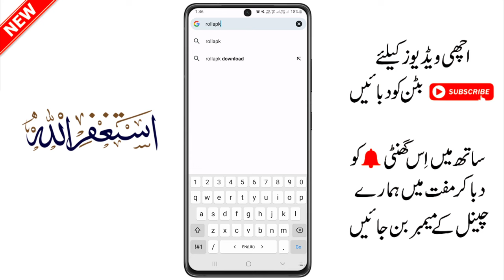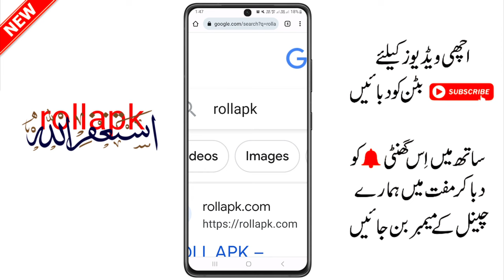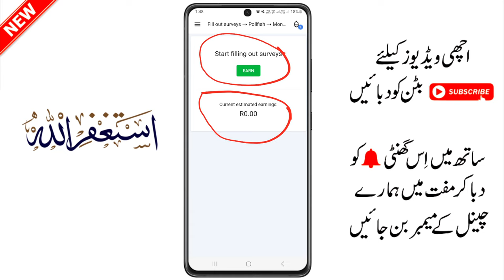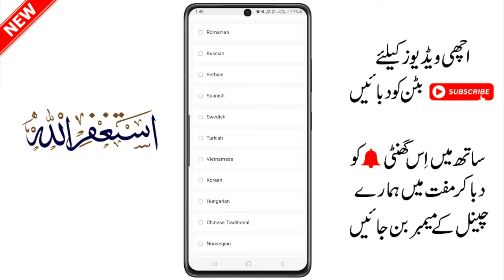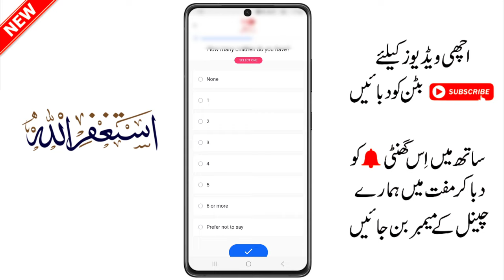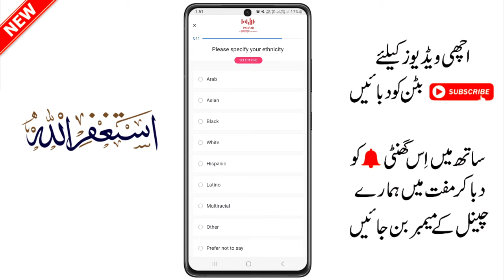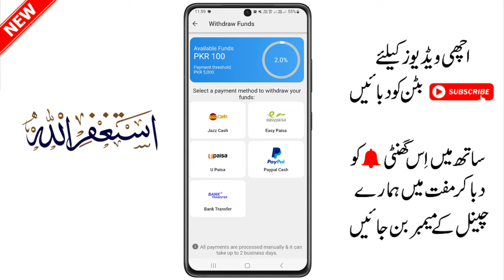online paise kaise kamaye | ghar baithe paise kaise kamaye | paise kamane wala app | online earning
Your Quiries:-
1)online paise kaise kamaye
2)online earning in pakistan
3)paise kamane wala app
4)paisa kamane wala app
5)online paise kamane ka tarika
6)paise kamane ka tarika
7)ghar baithe paise kaise kamaye
8)paisa kamane ka tarika
9)game khel kar paise kaise kamaye
10)chingari app se paise kaise kamaye
11)ghar bethe kese kamaye paise
12)easypaisa app se paise kaise kamaye
13)zindagi app se paise kaise kamaye
14)easypaisa account banane ka tarika
15)paise kaise kamaye
16)online kam karne ka tarika
17)paise kamane wali app
18)zarya app se paise kaise kamaye
19)paise kamane ka aasan tarika
20)online paisa kamane ka tarika
21)amazon se paise kaise kamaye
22)paise kamane wali game
23)online earning in pakistan without investment
24)mobile se paise kaise kamaye
25)easy paisa kamane ka tarika
26)idea app se paise kaise kamaye
27)expert option se paise kaise kamaye
28)earning app
29)easypaisa
30)online kam
31)easypaisa se paise kaise kamaye
32)paise kamane wala game
33)paisy kamany wala app
34)earning app in pakistan
35)kwai app se paise kaise kamaye
36)pasay kamane ka tarika
37)game khel kar paise kamane ka tarika
38)ghar baithe paise kamane ka tarika
39)urdu inbox se paise kaise kamaye
40)paisa kamane wala game
41)online paise kaise kamaye 2023